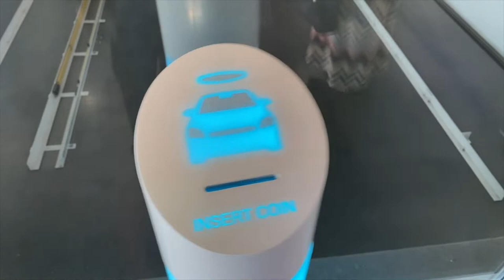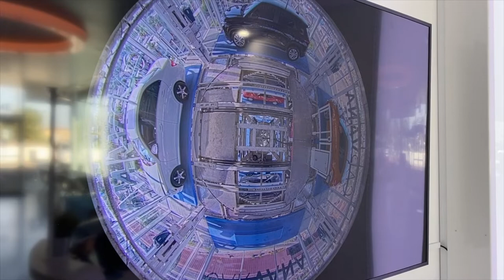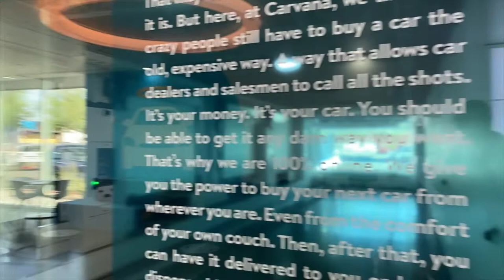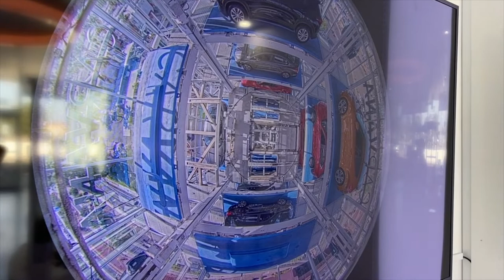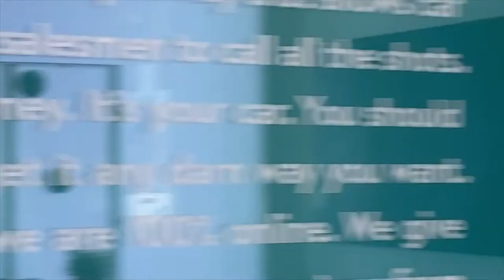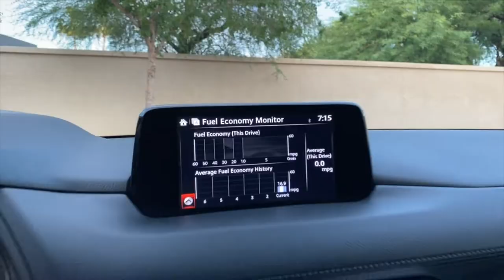What? The Carvana Vending Machine is Broken?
Bought a car through Carvana and had it delivered through their Vending Machine. There was a slight hiccup however! We didn't find out until it was time to pick up the car.